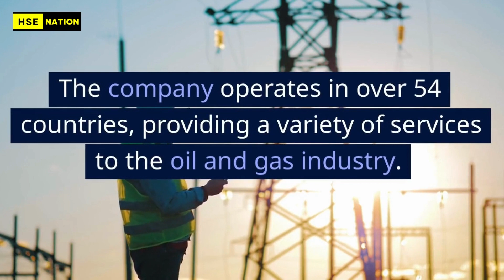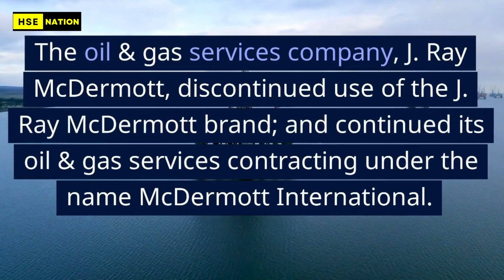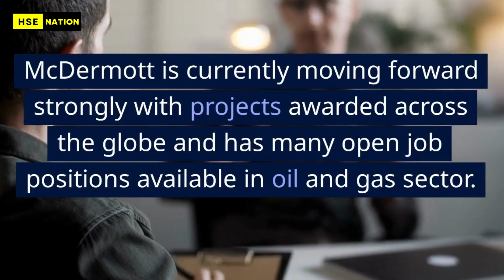OIL & GAS Contractors for Jobs - McDermott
In this video, we take a closer look at McDermott International, a leading engineering and construction company in the energy industry. Operating in over 54 countries, the company provides a variety of services to the oil and gas industry and has a diversified fleet of specialty marine construction vessels and fabrication facilities around the world. With a history dating back to 1923, McDermott has been known for its innovation in offshore construction and is a major player in the industry today. Despite some challenges, the company remains a leader in the industry and continues to innovate and expand. Visit McDermott's LinkedIn profile for more information.